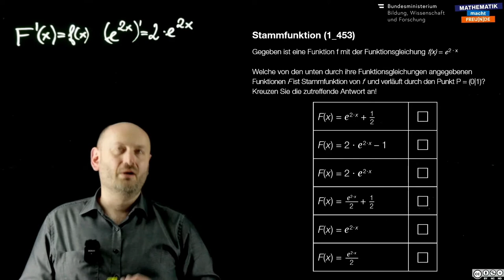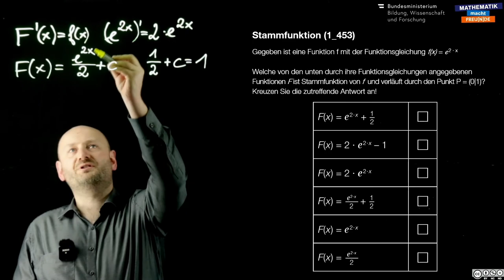Stammfunktion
Summation/Integral (AN 4)